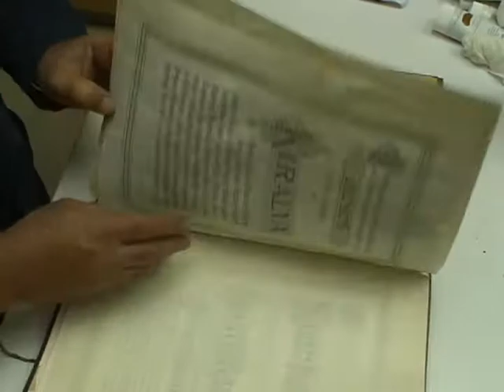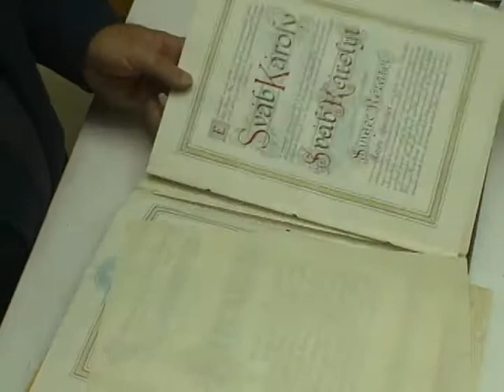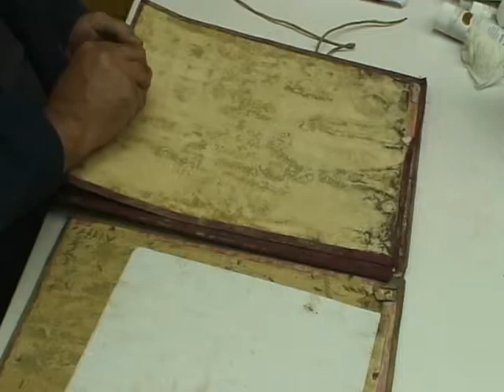Restoration (part 2) vellum with wax seal (Royal Correspondence)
H&H Book Services
Part 2
Restoration of vellum book with wax seal.
Book Title: Royal Correspondence